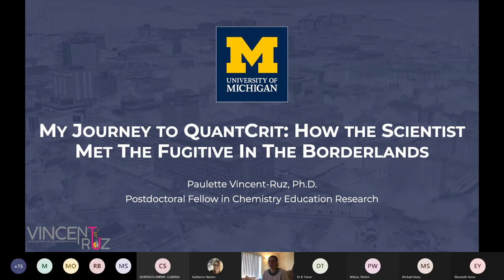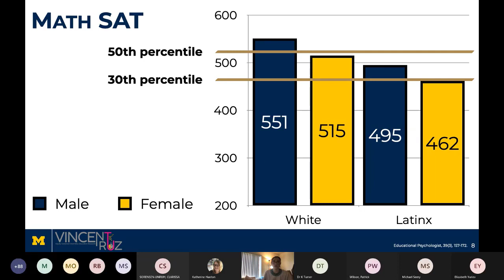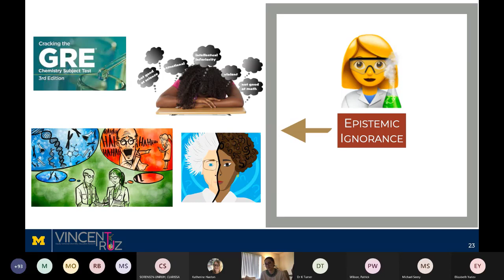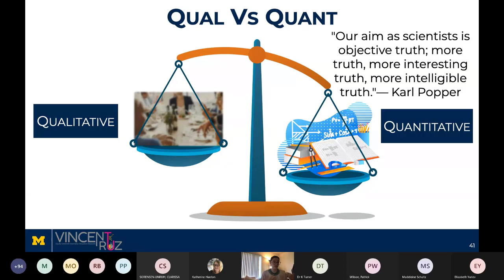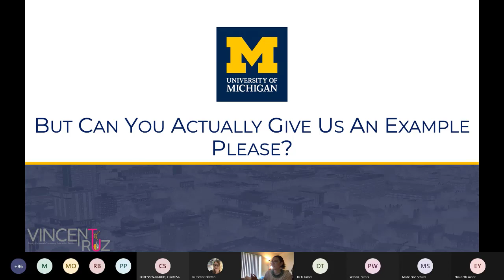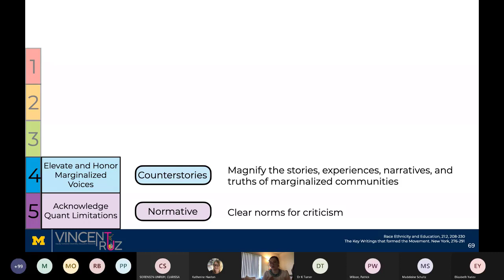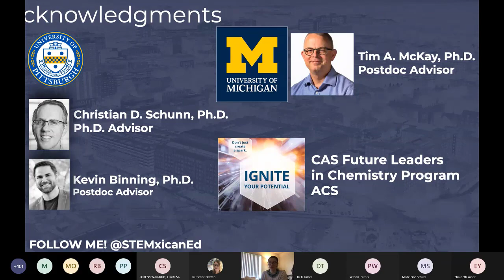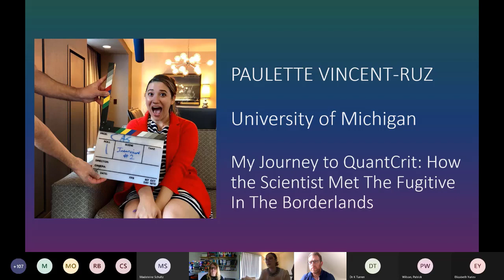MICER21-Paulette Vincent-Ruz-My Journey to QuantCrit: How the Scientist Met The Fugitive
Presented at MICER 21, Day 2 11th June 2021